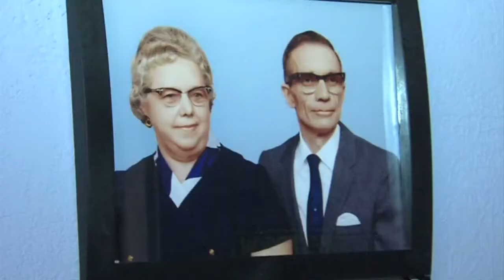Fork in the Road: Horton's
Fork in the Road Visits Horton's in Vincennes